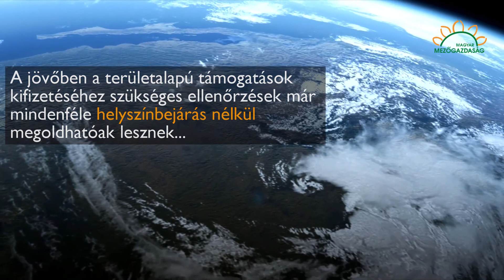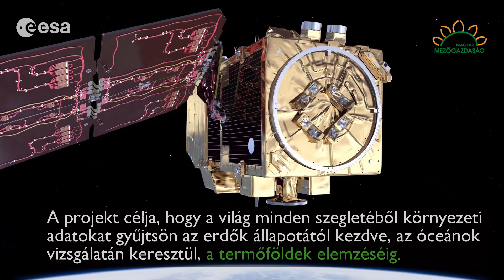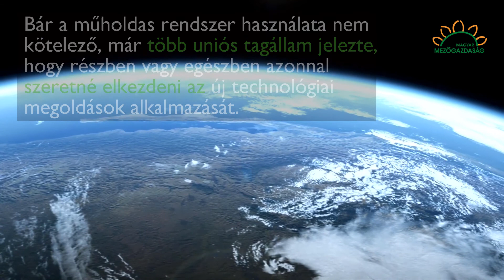MMG – Műholdakkal figyeli a mezőgazdasági területeket az Unió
Az Európai Unió közös agrárpolitikája (KAP) jelentős változásokon esik át, de nem csak a jogszabályok, hanem azok ellenőrzése is változik. A KAP történelmében először engedélyezi az Európai Bizottság a legmodernebb technológiák alkalmazását az ellenőrzések végrehajtásához. Kredit: Image: ESA/NASA - SOHO/LASCO Music